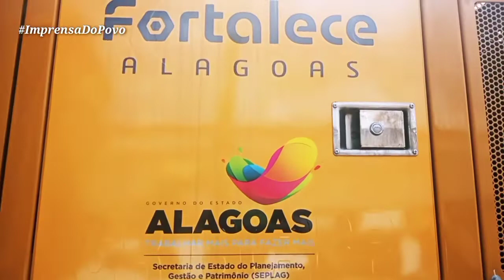Veja a Patrol nova da prefeitura municipal de Joaquim Gomes-AL